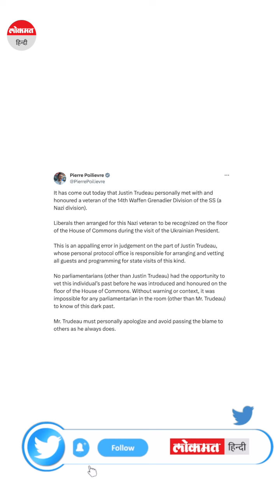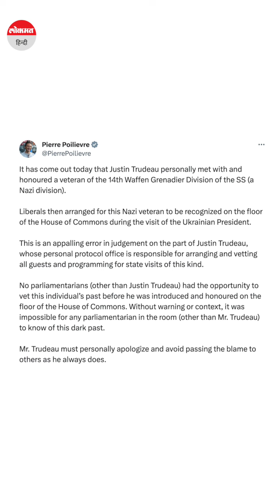India Canada dispute के बाद अब Justin Trudeau ने क्या कर दिया,जो माफी मांगनी पड़ी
शुक्रवार को राष्ट्रपति वलोडिमिर ज़ेलेंस्की की कनाडा यात्रा के दौरान 98 वर्षीय यूक्रेनी आप्रवासी यारोस्लाव हुंका (Yaroslav Hunka) को श्रद्धांजलि अर्पित की थी और हाउस ऑफ कॉमन्स को बताया था कि हुंका ने यूक्रेनी स्वतंत्रता के लिए लड़ाई लड़ी थी. बाद में यह बताया गया कि हुंका ने एसएस के 14वें वेफेन ग्रेनेडियर डिवीजन में काम किया था, जो एक नाजी सैन्य इकाई थी.